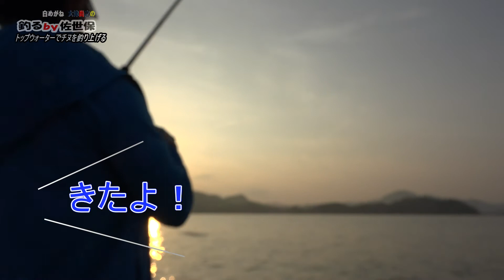白めがね大津尚之の『釣るby佐世保』Vol ５ ゲストを迎えてはじめてのトップウォーター！チヌ（黒鯛）を釣る！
今回で早くも第５弾！
３蓮チャンでミッション成功している白めがね！
ただ今回はミッドナイト競輪明けでの釣行で寝不足で体力が持つのか心配なのだが・・・

と言うことで、今回のミッションは初のトップウォーターでチヌを釣る！

釣行場所は、待ちに待った九十九島周辺！
最近は赤潮の影響で状況は思わしくないようだが、どうなったのか？！

今回のゲストは日本競輪選手会長崎支部の後田康成選手！
娘さんにかっこいいところを見せられたのか！？

乞うご期待！